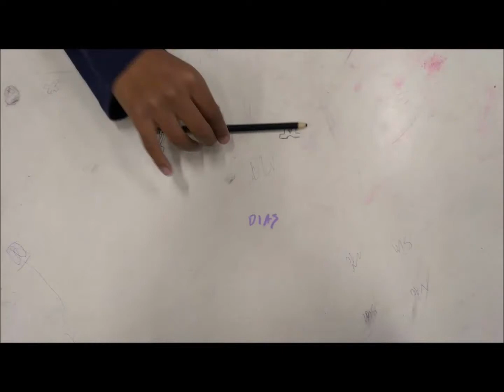Brincando com Stop Motion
Atividade realizada com os 5os Anos da EMEF Recanto dos Humildes em 2017.